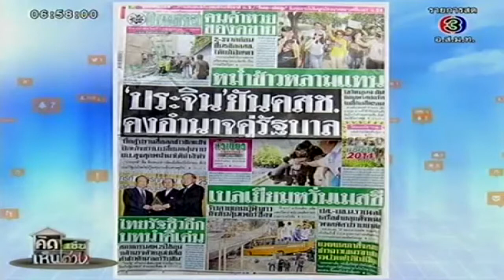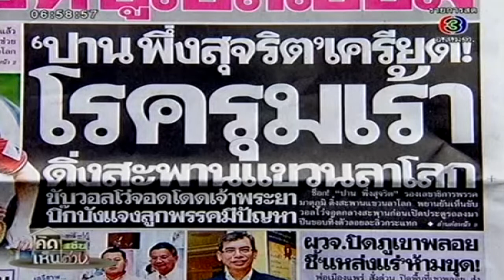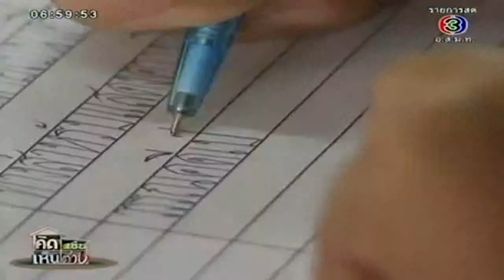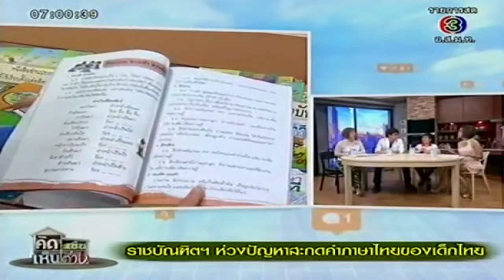คิดเช่นเห็นต่าง ช่วง เสิร์ฟข่าวจานร้อน (5 ก.ค.57)